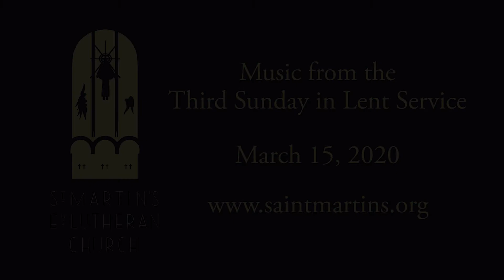3/15/2020 - St. Martin's Lutheran Church - Prelude in B minor by J. S. Bach (Audio Only)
March 15, 2020. St. Martin's Evangelical Lutheran Church in Austin, TX Music from the Third Sunday in Lent service. The Prelude of the service was Prelude in B minor from Well-Tempered Klavier I by J. S. Bach performed by Chien-Lin Lu, piano.